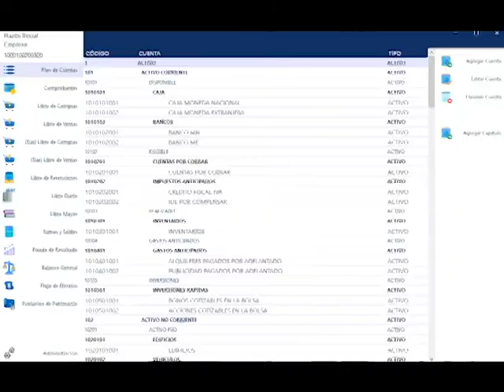Sistema Contable EICAP, compatible con el RCV del SIAT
Con nuestro SISTEMA CONTABLE EICAP V3, podrás elaborar tus Estados Financieros en simples segundos, asimismo te permitirá simplemente tomar decisiones y tendrás más opciones y tiempo para supervisar a tu empresa y realizar nuevos emprendimientos. Es compatible con el RCV del SIAT